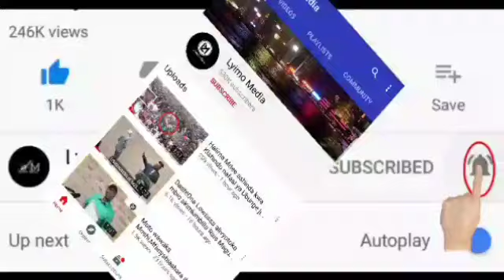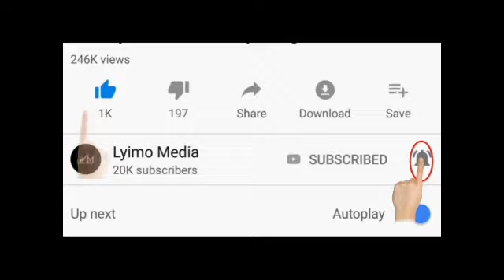UKWEL WOTE KUHUSU SAKATA LA KUSIMAMISHWA MCH.KIMARO,DAH KUMBE!!